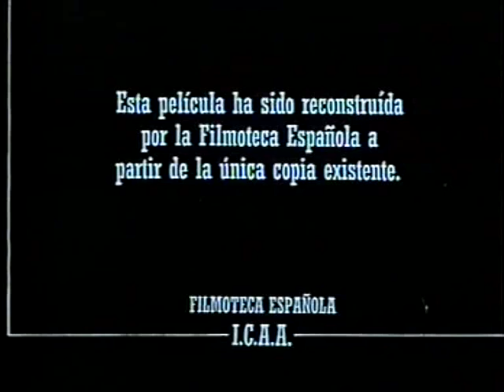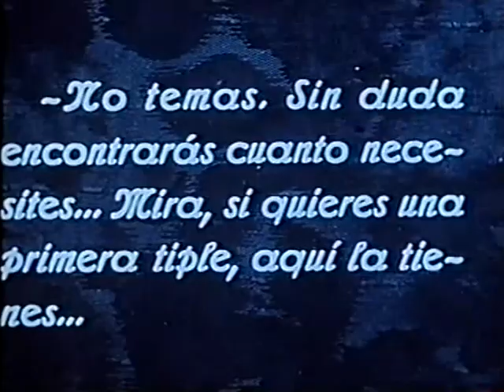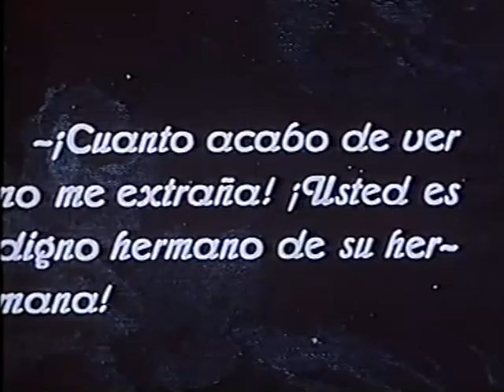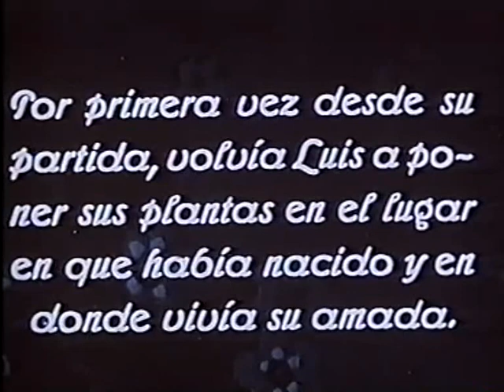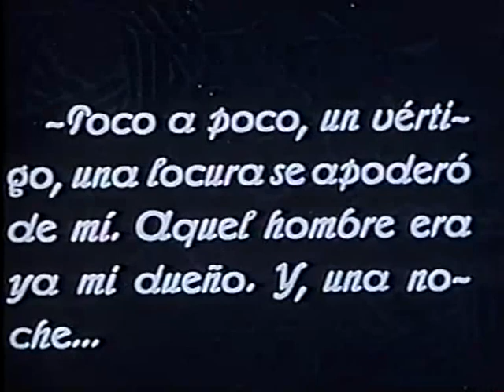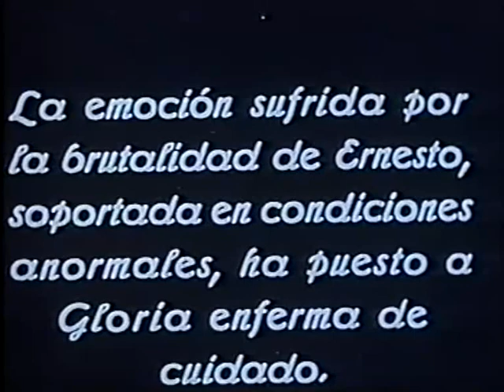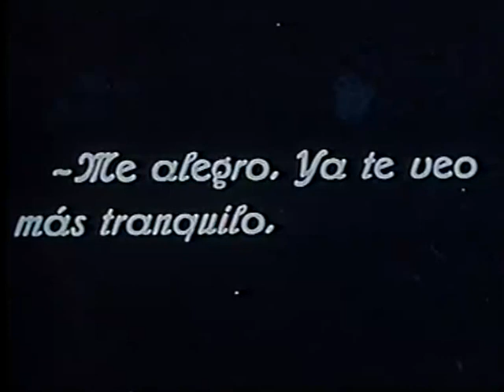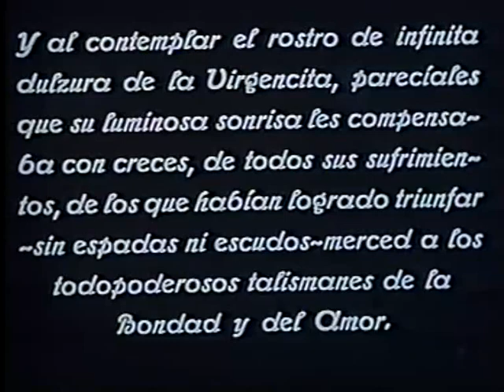Voluntad (1928 España) M. Roncoroni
Restaurado por Filmoteca Española,se recupera el film de Mario Roncoroni, producido por Ediciones Caballero e interpretado por Genoveva Vallés y María Antonia Llorens. (MÁS CINE MUDO ESPAÑOL